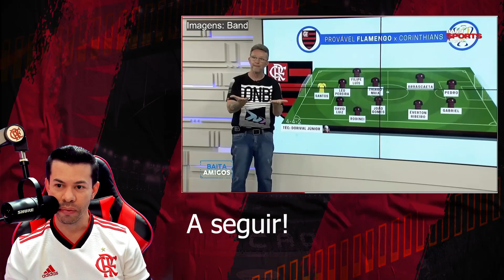NETO "O TIME DO FLAMENGO É MUITO BOM DÁ ATÉ DOR DE B4RRIGA" ELE ESTÁ SE BORRANDO DE MEDO!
Corinthians x Flamengo, Final da Copa do Brasil.